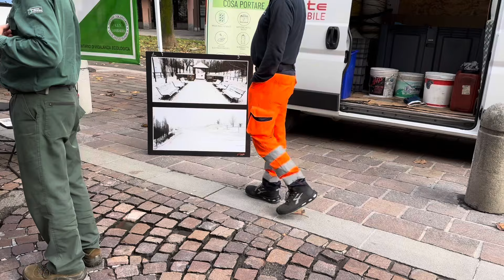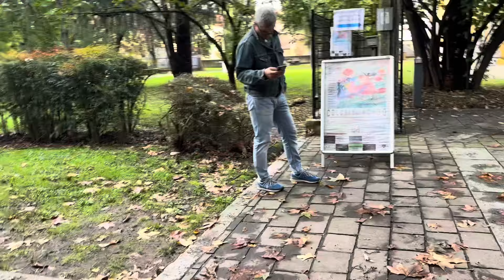Venite con noi ad una fiera di paese? @luciemedici style!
Vi porto con me a fare un giretto ad una fiera di paese ma…che prezzi!

AVVISO
Collaboro con il mondo dei profumi di ​⁠

Si tratta di profumi comparativi ispirati a profumi famosi o anche poco noti ma di nicchia. Sono profumi quindi hanno una concentrazione del 20% di fragranza certificato sulla confezione!

Esistono due linee di profumi su questo sito
- la linea PURE a 31 € alla boccetta di 50 ml il packaging è semplice ed elegante
- la linea PURE ROYAL a 47 € alla boccetta di 50 ml la differenza sta nel fatto che la seconda linea fa riferimento a profumi di nicchia con un packaging più ricercato!
Se siete interessat/i all’acquisto fate riferimento a questo link di WhatsApp dove sarete messi immediatamente in contatto con il mio referente che vi darà tutte le indicazioni e un ulteriore sconto (in quanto mie/i follower) del 25%!

di ​⁠​⁠Bevande Futuriste: il nuovo modo di bere soft, glamour e biologico.

Il cuscino AULA  invece, è progettato per migliorare ulteriormente la postura durante il sonno, ridurre la tensione muscolare e favorire un riposo ancora più rigenerante grazie alla sua innovativa tecnologia di supporto e ai materiali traspiranti. Adatto in particolare a chi dorme supin*

Se avete bisogno di una buona crema idratante e a poco prezzo eccola sempre da IMIM ​⁠ ​⁠ ​⁠ ​⁠ ​⁠ ​​⁠​⁠

Nel mio ultimo ordine con @yesstyle ​⁠​⁠  ​⁠ ​⁠ ​⁠​⁠ ​⁠  ​⁠  ​⁠ ​⁠  ​⁠  ​⁠ ​⁠​⁠  ​⁠ ​⁠ ​⁠ ​⁠​⁠ ​⁠  ​⁠ ​⁠ ​⁠   ​⁠ ​⁠ ​⁠
​⁠​⁠​⁠​⁠​era previsto un prodotto gifted *

Su​⁠ Yesstyle​⁠​⁠​⁠​⁠​⁠​⁠​⁠ ​⁠​⁠​⁠​⁠​⁠​⁠​⁠​⁠​⁠​⁠​⁠​⁠​⁠​⁠​⁠​⁠​⁠​​⁠​⁠​⁠​⁠​⁠​⁠​⁠​⁠​⁠​⁠il mio codice è GATTA123 è Valido anche sui già scontati

Like, iscrizioni e condivisioni sono graditissimi!
Fate quello che vi fa stare bene e ricordate che la mia vita non è sempre rose e fiori ma a voi regalerò solo sorrisi! A presto!